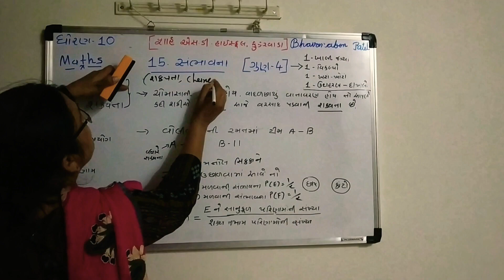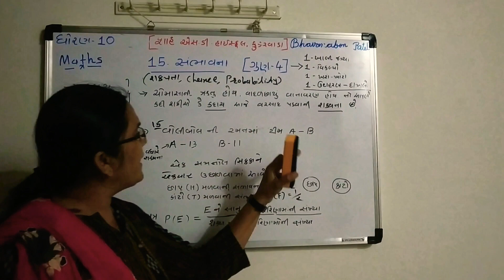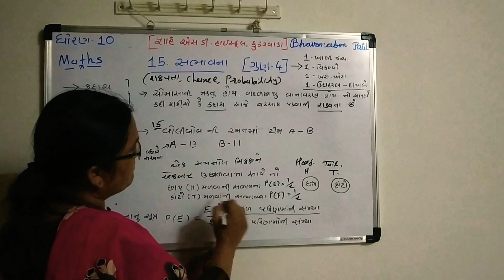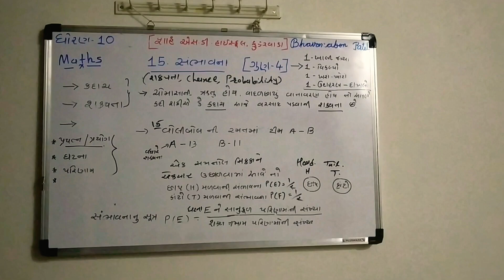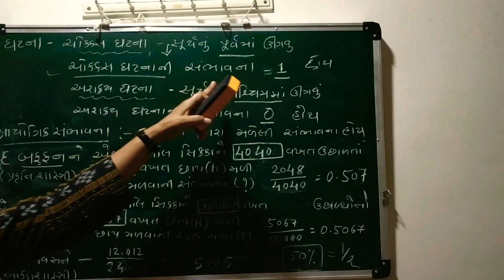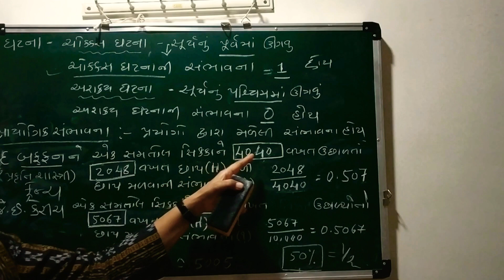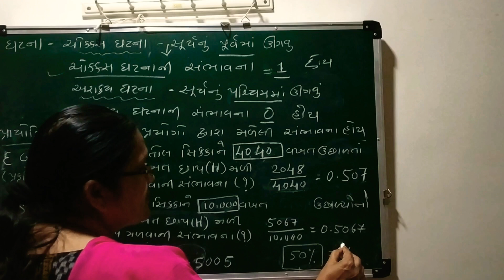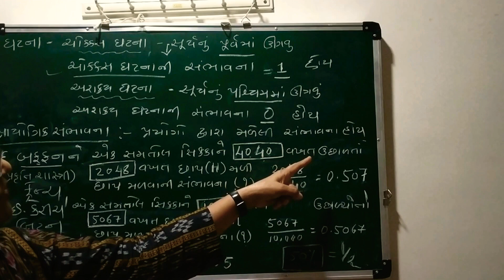લેક્ચર 1 સંભાવના ધોરણ 10 અને 9 ગણિત પ્રકરણ 15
ભાવનાબેન પટેલ
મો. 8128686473